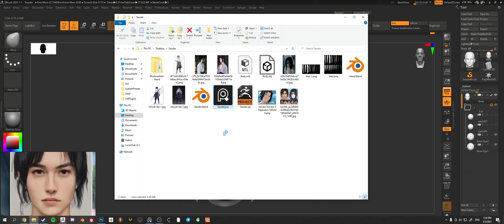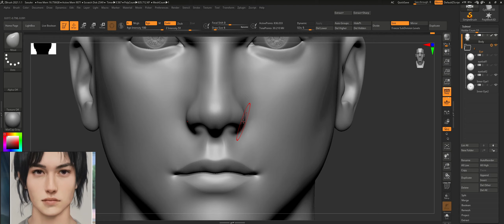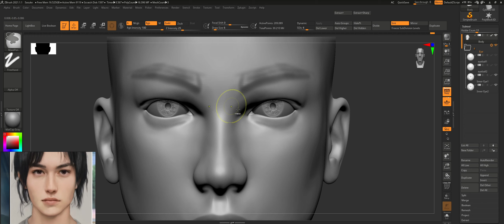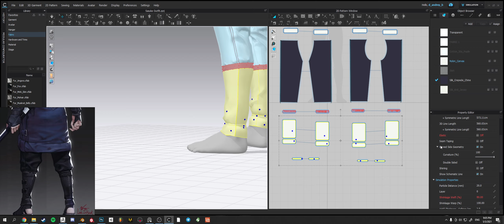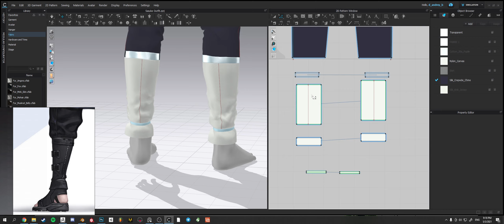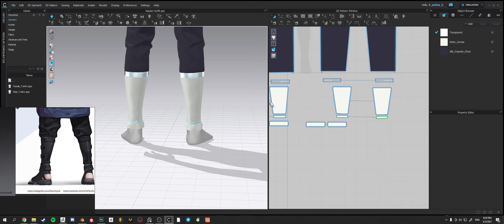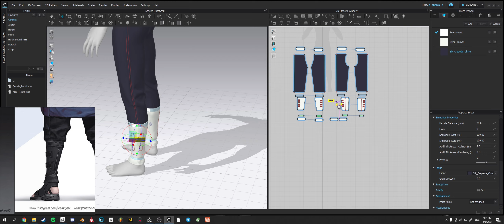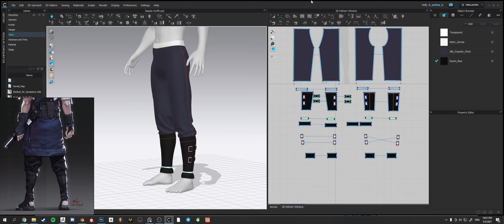Stream-Sasuke (Part 2)